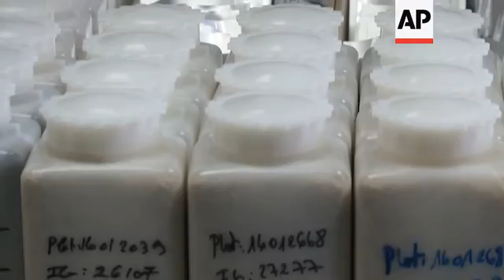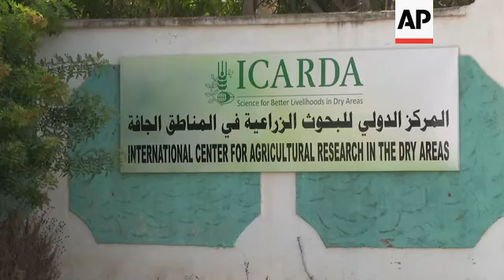Seed bank holds largest collection of seeds in North Africa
A seed bank in Morocco holds the largest collection of seeds in North Africa and could be the key to protecting the world's biodiversity.
It is now the primary storage and research facility for a leading agricultural organisation after the Syrian war scuppered work at its Aleppo site.

STORY-LINE:
Is this the answer to a future doomsday agricultural crisis?
Tucked away in the university hub of Irfane in Rabat, the International Center for Agricultural Research in the Dry Areas, or ICARDA, hosts the largest collection of seeds in North Africa.
Ahmed Amri, Head of ICARDA genetic resources unit, gives a tour of the facility, pointing out where the wheat and barely seeds are kept.
The crucial role of seed banks in protecting biodiversity is receiving increasing attention due to climate change, which threatens to wipe out crops as dry areas of the world get even hotter and drier.
The impact on African agriculture is among the topics being discussed at UN climate talks taking place through next week in Morocco.
The Rabat centre holds tens of thousands of seeds spanning from wheat and barley to lentils and chick peas inside a vault in near-freezing temperatures.
The seed bank not only preserves these essential staples but also develops them.
Amri says work has been done to give them "higher yield, stable yield, resistance to drought, resistance to heat, resistance to salinity, resistance to major insects and diseases".
This site has become ICARDA's primary centre of storage and research after its previous hub in Aleppo, Syria, was seized by an Islamic rebel group in September 2015.
Rebels from the ultraconservative Ahrar al-Sham group have occupied the Aleppo centre since September 2015, cutting off access to its 75 employees.
Amri has daily contact with the five staff members who remain in Aleppo, including associate scientist Ali Shehadeh.
He is hopeful that the centre will still be operational if they are ever able to return.
"Electricity in Tel Hadya and the Gene Bank here in Aleppo, it's running continuously and this is why we are very optimistic that the Gene Bank is still running and functioning in a good way. And that means that the germ plasm, the Gene Bank is in safe condition," he says.
While many of the research activities moved to Rabat, 98 percent of the Aleppo centre's seeds were safely transferred to ICARDA's centre in neighbouring Lebanon.
Duplicates were also sent to a "doomsday" seed vault in Svalbard in the Norwegian Arctic, which serves as a backup for other seed banks worldwide.
And in Morocco, seed packers like Noura Rachad continue to organise and label as many samples as possible.
She says the work has "a lot of importance".
Scientists at the Rabat centre work closely with farmers in Marchouch, a nearby rural town.
The scientists provide seed samples to farmers who allocate about 2 percent of their own farmland to test the seeds and provide feedback to the centre.
Farmer Abdellah Slimani, president of a farmers' cooperative in Marchouch, believes the feedback loop has helped him and fellow farmers to improve their own methods as climate change continues to impact harvests.
"We feel honoured that they chose to come here," he says.
Last year, Morocco faced an unprecedented drought that scientists and the government and have linked to climate change, with drier and warmer winters in Morocco and neighbouring countries.
Fitting, then, that COP 22 is currently taking place in Marrakech.